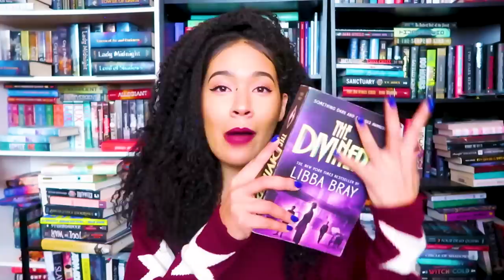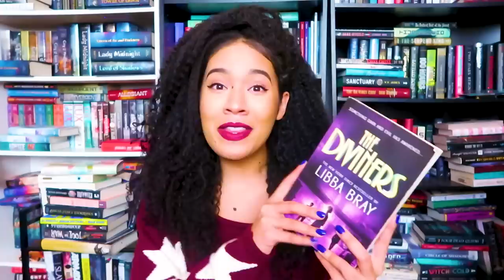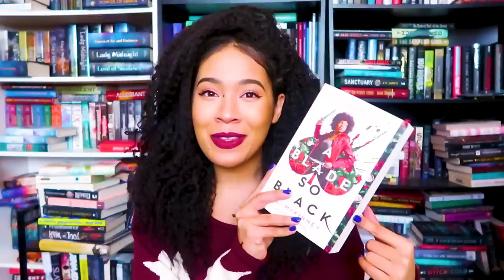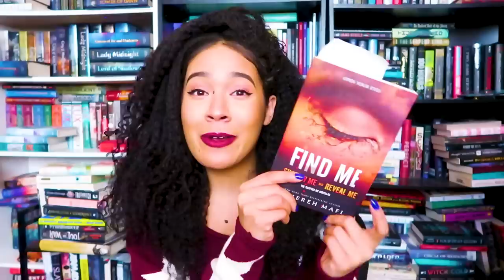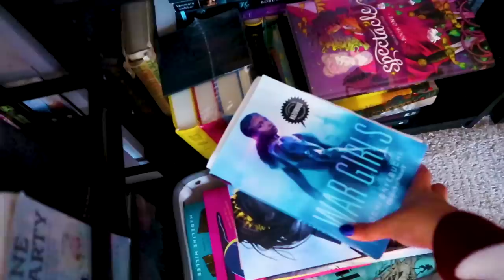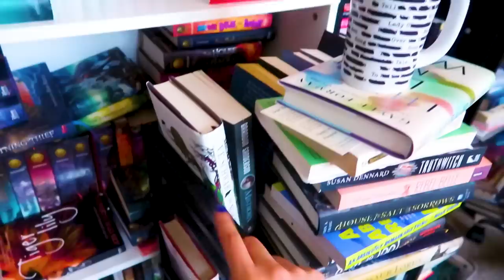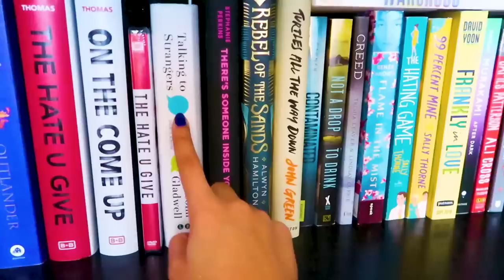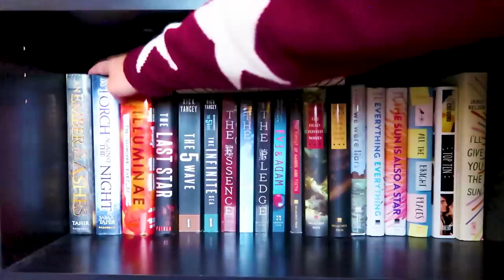BOOKS I'M READING & Bookshelf Tour & Booktube Chat